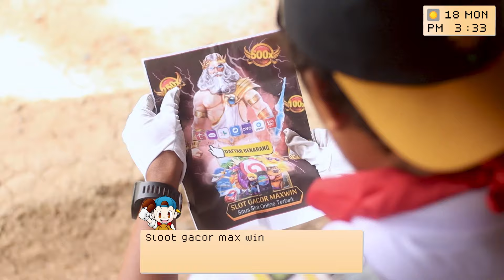Ketika Harvestmoon Main Selot || Harvestmoon in Real Life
Tonton terus vidio dari Dunia Tanpa Stress
Selamat berjumpa di vidio selanjutnya